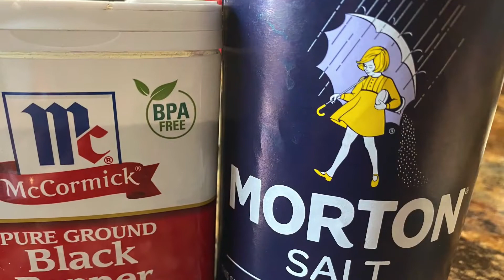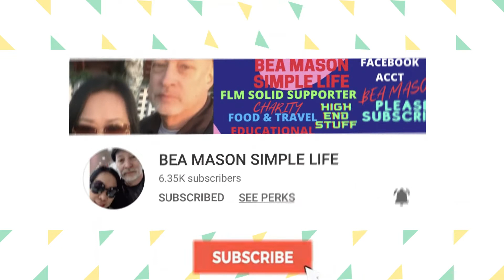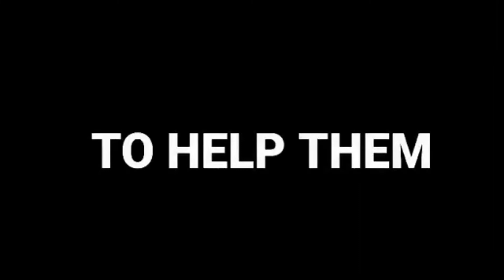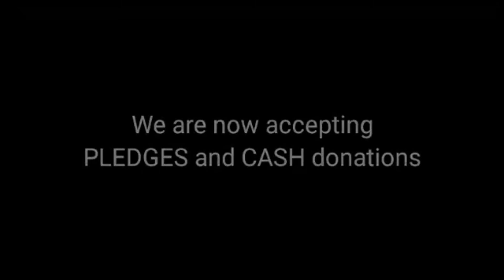Cooking Challenge - Shrimp Curry by Maria Quick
In this video, I will be sharing how to cook shrimp curry with coconut milk.

Matthew 21:22
Faith is not the absence of doubt.
Faith is the means to overcome doubt.